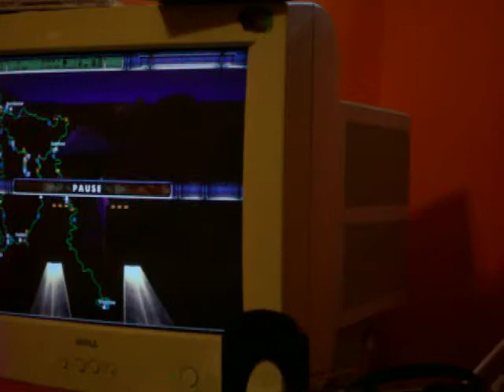much more hard truck 2 gameplay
yup watch in HQ please